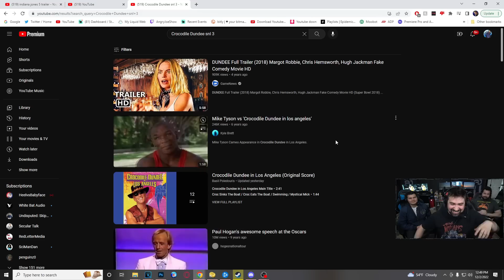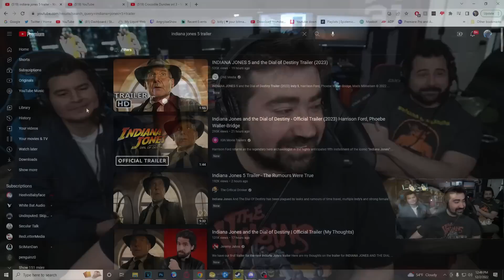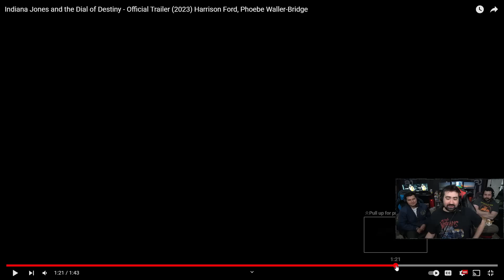Indiana Jones and the Dial of Destiny - Angry Trailer Reaction!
AngryJoe, OtherJoe & Alex React to the Indiana Jones and the Dial of Destiny trailer, thats right Harrison Ford is back in INDY 5! is this another Crystal Skull or something better?! Our take!